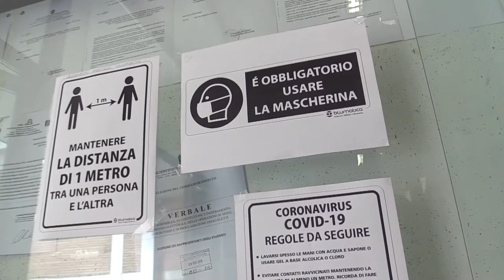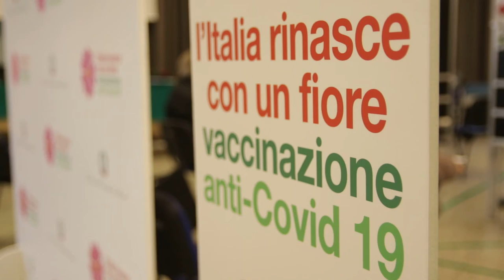Scuola. Niente test gratis ai no-vax: le regole per tornare in presenza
Firmato il protocollo di sicurezza per le lezioni in presenza a scuola, tra green pass, mascherine ed orari scaglionati. Sono previste convenzioni per effettuare tamponi gratis al personale scolastico, ma nessuno sconto sui test sarà disponibile ai cosiddetti no-vax.